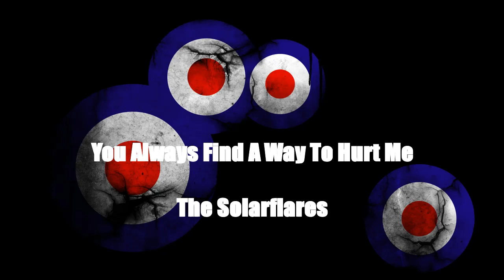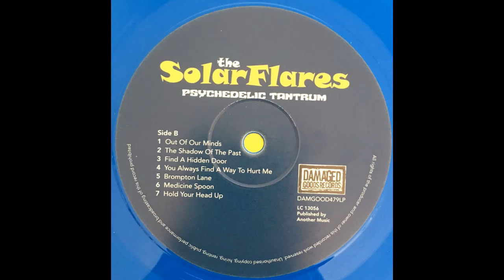You Always Find A Way To Hurt Me - The Solarflares